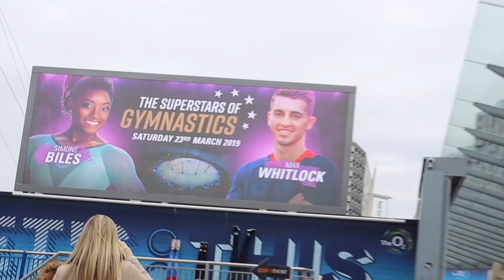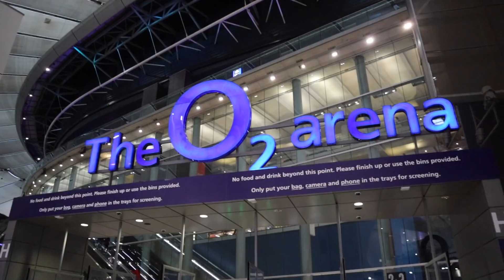OMG I MET SIMONE BILES | James and Kiimmy Vlog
Spend the day with us as we head off to the Superstars of Gymnastics. I'm a huge fan of Simone Biles and a couple of weeks ago we were invited to watch her live and I couldn't believe how close we were 😭😭😭

Thank you Abigail / Matchroom for having us

Keep sharing that Peace, Love & Positivity